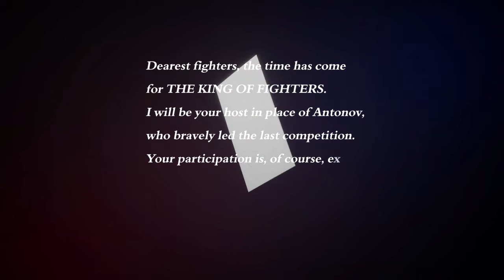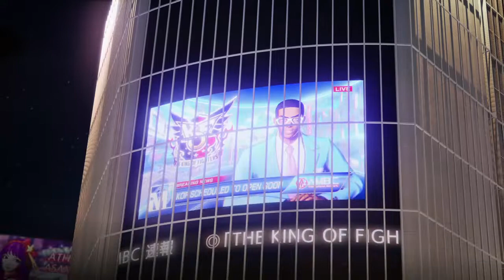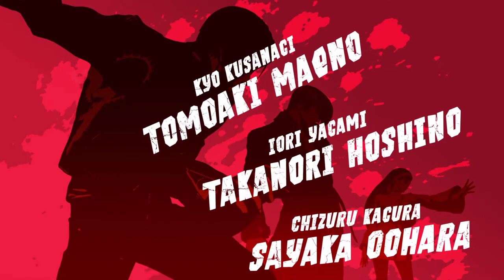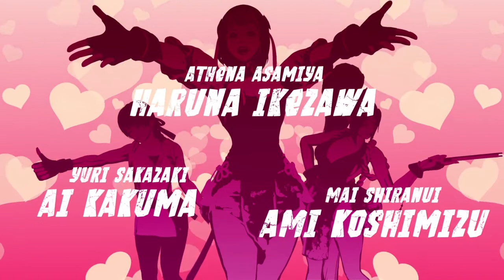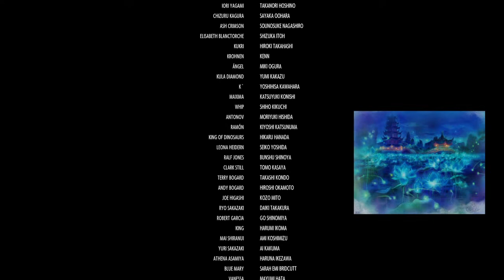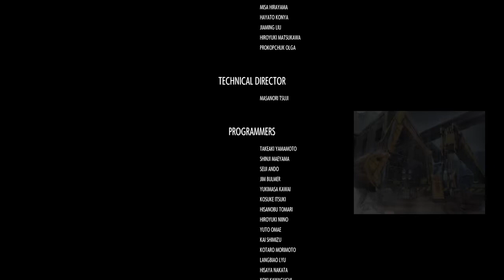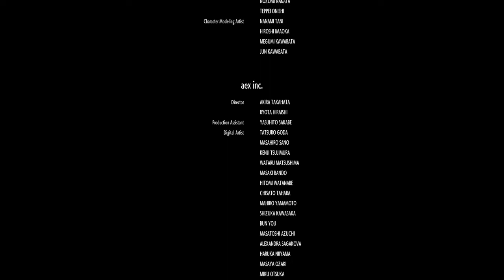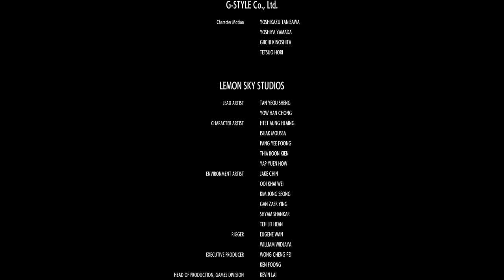THE KING OF FIGHTERS XV - Team K' (K'/Maxima/Whip) Story Mode (No Continues)